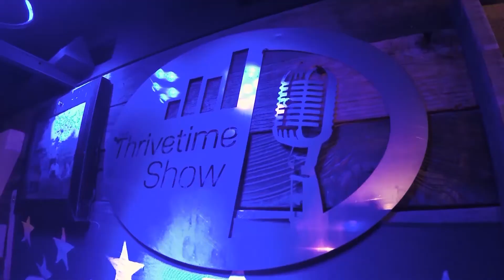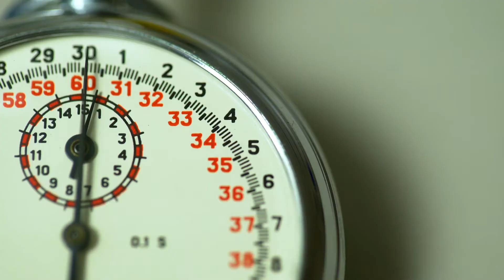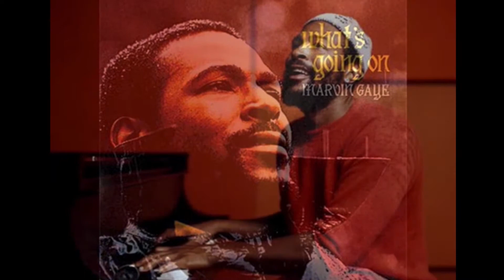Kevin Jenkins (Part 2) | Why Joe Biden’s Policies Only Hurt Black Americans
Kevin Jenkins of Urban Global Health shares about why he believes that Joe Biden’s policies only hurt black Americans and cause both chaos and poverty